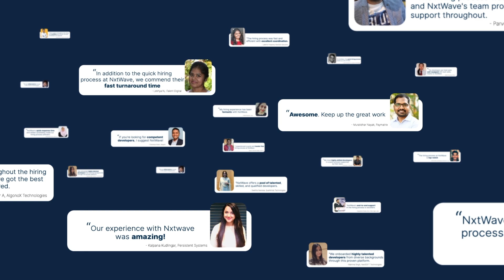NxtWave Is Bringing Good Change In The Hiring Process | NxtWave Hire | Next Wave of Hiring | CCBP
In this insightful video, Bhanu Kishore Surnilla, Co-founder of ReyMould Technology Solutions, shares his experience with hiring fresh tech talent through NxtWave.

He highlights how CCBP NxtWave bridges the technology gap for students, preparing them with real-world skills and the right attitude to thrive in the software industry.

Not just that, Bhanu also praises NxtWave Hire's streamlined hiring process, which has drastically reduced the time and cost of recruitment while ensuring that candidates are well-equipped with both theoretical and practical knowledge. 💻

Tune in to discover how NxtWave placements is transforming the hiring landscape, making life easier for companies like ReyMould, and setting a new standard for tech education! 📚